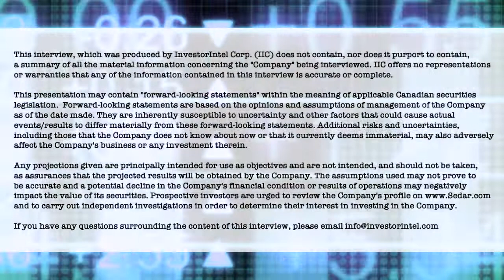Bruce Smith on Radius Gold’s operation of influence in acquiring high grade gold and silver projects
In this InvestorIntel interview, expert host Tracy Weslosky interviews Radius Gold Inc.’s (TSXV: RDU) CEO, President and Director Bruce Smith about their portfolio of high grade gold and silver projects in Mexico and Guatemala. Highlighting how partnerships with some of the largest mining companies in the world reduces risk for shareholders, Bruce offers insight on how the experience level of the Radius Gold management team is the reason why they are able to execute such a competitive operation strategy.

Starting with an update on the joint venture between the Amalia Project and Pan American Silver Corp. (NASDAQ: PAAS | TSX: PAAS), Bruce explains that “Some of the drill holes we drilled at the start were the best epithermal gold silver drill holes in the world.” He then goes on to offer an update on the Plata Verde project with the world’s leading silver producer and Mexico’s largest gold producer, Fresnillo plc, adding: “We are good at finding great projects.”

Radius Gold Inc.

Radius has a portfolio of projects located in Mexico, United States and Guatemala which it continues to advance, utilizing partnerships where appropriate in order to retain the Company’s strong treasury.  At the same time, management is seeking out additional investment and project acquisition opportunities across the globe.  Radius is a member of the Gold Group of companies, led by Simon Ridgway.